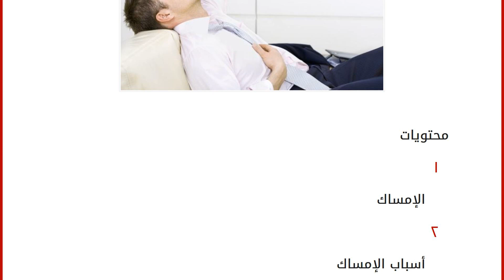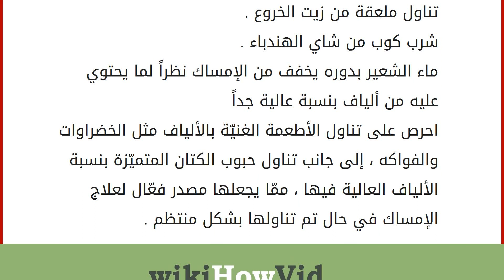ما أسباب الإمساك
إقراألمقال كاملا :
محتويات
١ الإمساك
٢ أسباب الإمساك
٣ علاج الإمساك
٤ طُرق العلاج منزليّاً الإمساك
من الحالات والاضطرابات الشائعة التي طالما شكّلت مصدر ازعاج وقلق لعدد كبير من الناس ، هو الإمساك الناتج بفعل الاضطرابات التي تصيب الجهاز الهضمي ، والتي بدورها تسبب البطء وقلّة الحركة للأمعاء تحديداً ، ممّا يرافقه شعور المصاب بأعراض مؤلمة مثل الألم في أسفل البطن . أسباب الإمساك
تتنوّع أسباب الإمساك والتي تنحصر في أغلبها في : الانخفاض والنقص الحاصل في بعض الفيتامينات بالجسم مثل فيتامين ب ، تناول بعض الأنواع من الأدوية والتي من شأنها زيادة حالة الإمساك نظراً للمركبات التي تحتوي عليها والتي بدورها تكون محتوية على الكالسيوم ، ومن أسبابه الشائعة أيضاً ما يختصُّ بالجانب النفسي من حالات التوتر والاكتئاب. ونضيف لتلك الأسباب أيضاً اهمال الشخص بشرب الكميّة الكافية من الماء ، السوائل والألياف ، استهلاك الشخص للأدوية المليّن